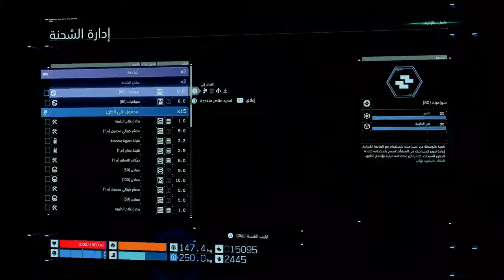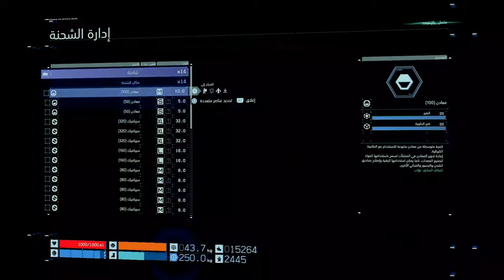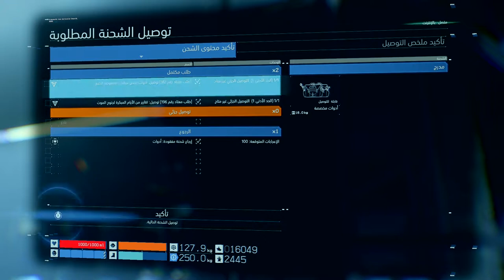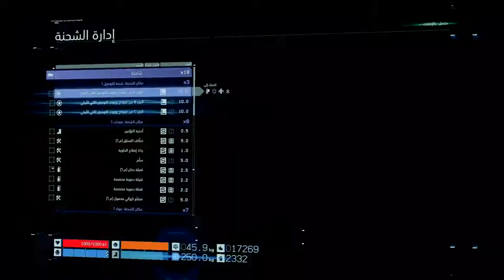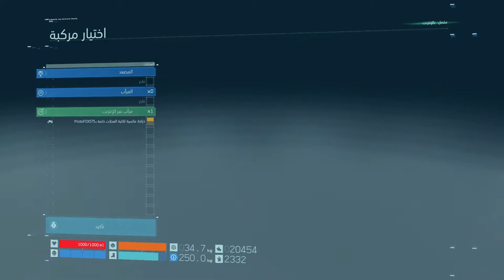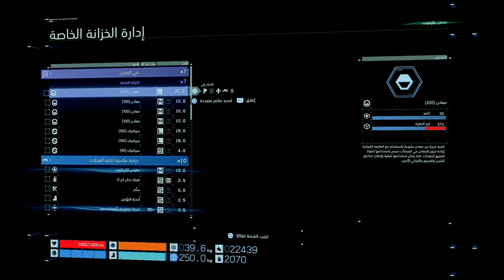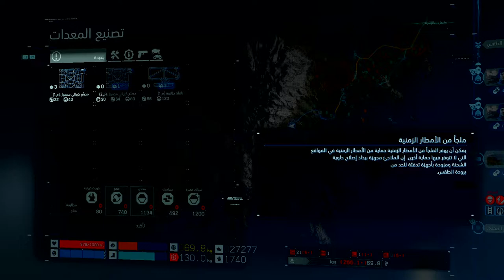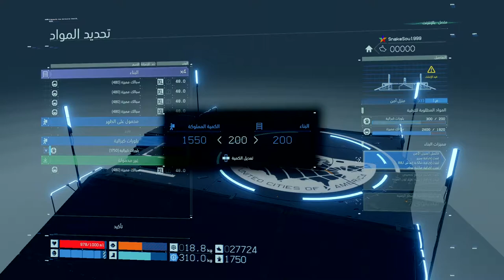ديث ستراندنغ (جنوح الموت) الجزء 12 [اللغة: الإنجليزية - الترجمة: العربية - بدون تعليق]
الطلبات:
طلب رقم [24]: توصيل نموذج روبورت أولي
طلب رقم [27]: توصيل مقياس الكيراليوم
طلب رقم [29]: إنشاء منزل آمن
طلب معتاد رقم [182]: توصيل أدوات فحص المركبات مخصوصة الصنع
طلب معتاد رقم [189]: توصيل شراب عتيق قيّم
طلب معتاد رقم [196]: توصيل تقارير من الأيام المبكرة لجنوح الموت
طلب معتاد رقم [448]: (روبورت) توصيل طعام غني بالبروتين صالح للأكل

طلبات مازالت قيد التنفيذ:
طلب رقم [28]: توصيل بذور القمح